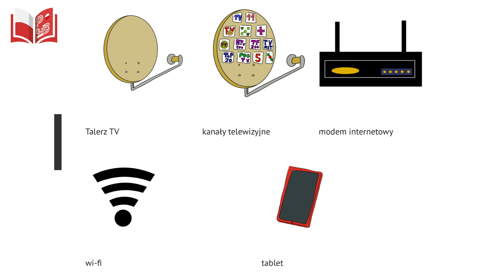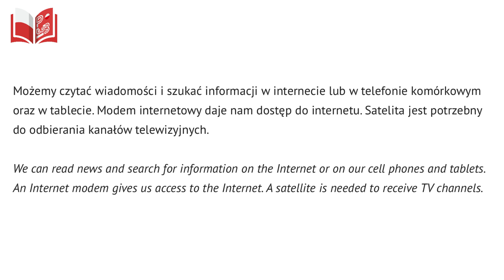Polish-Workbooks /Media and Tech / POL-ENG